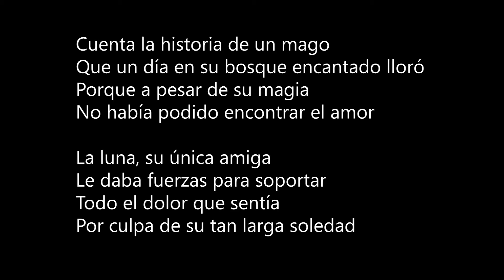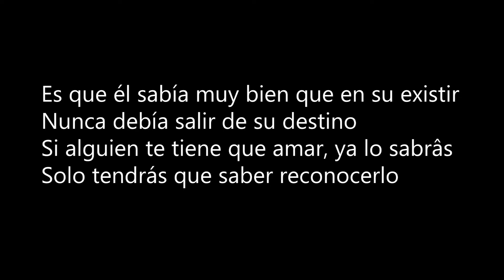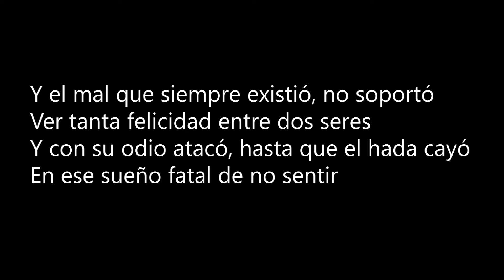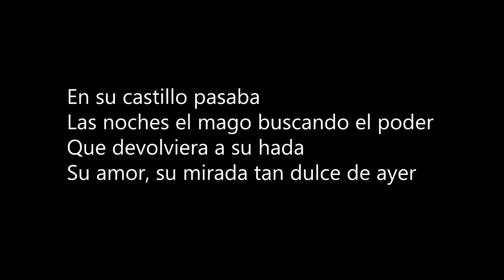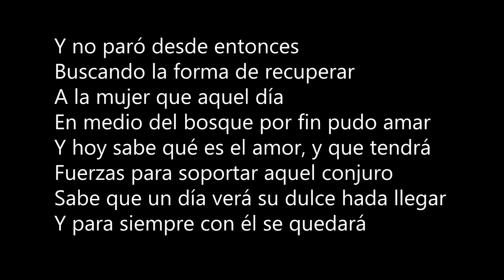LA LEYENDA DEL HADA Y EL MAGO RATA BLANCA karaoke